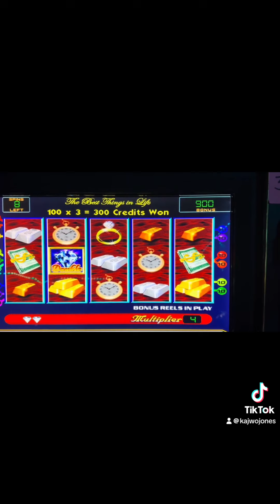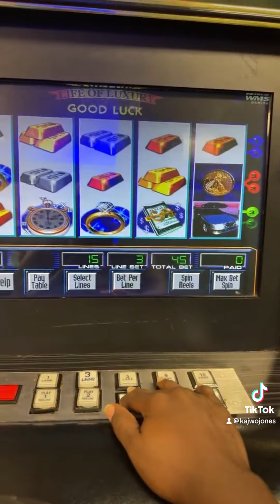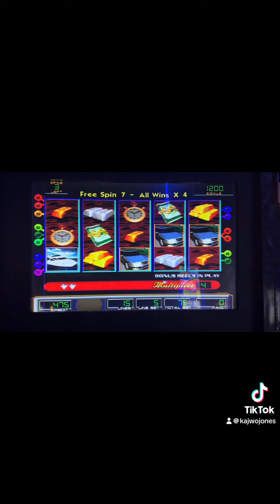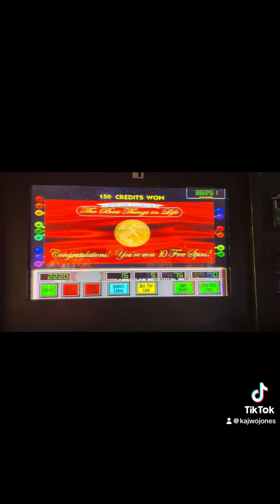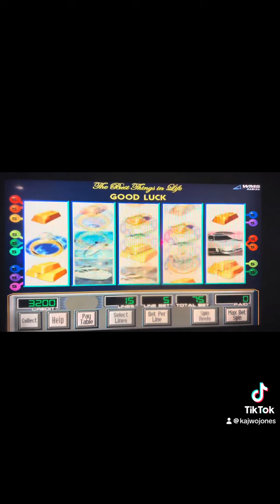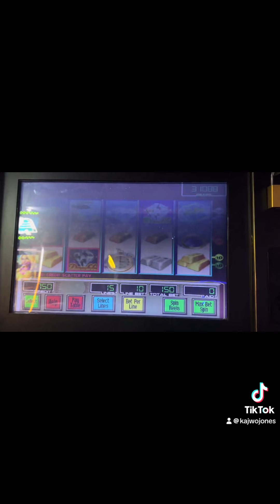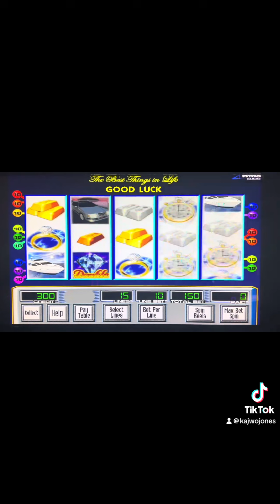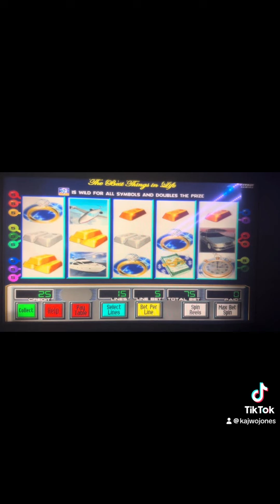Life of luxury 👏👏👏🙂😋enjoy